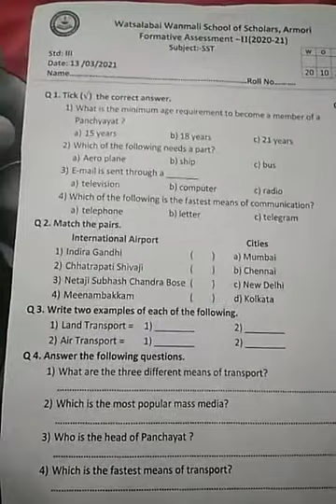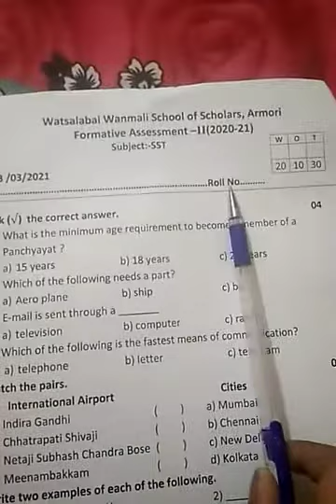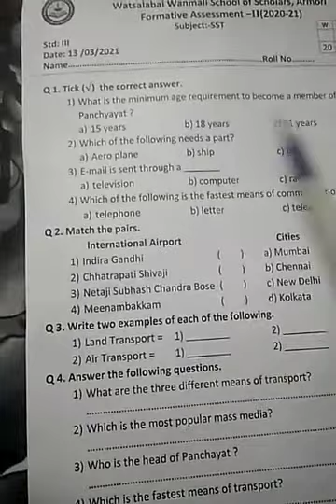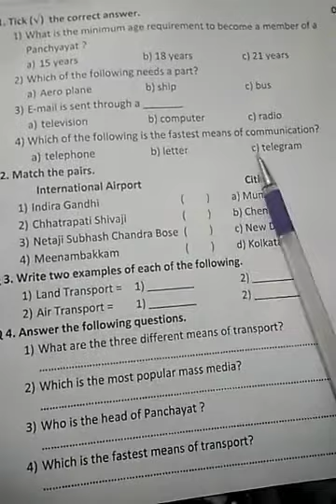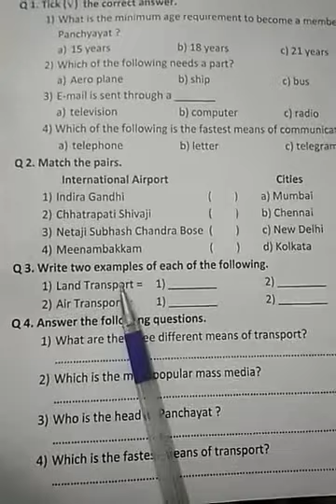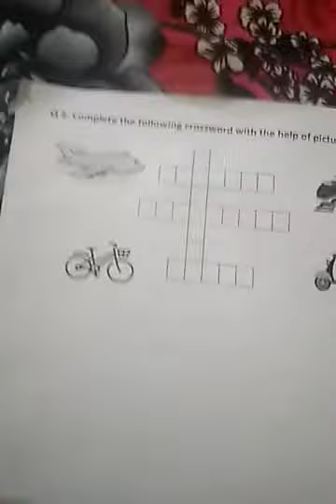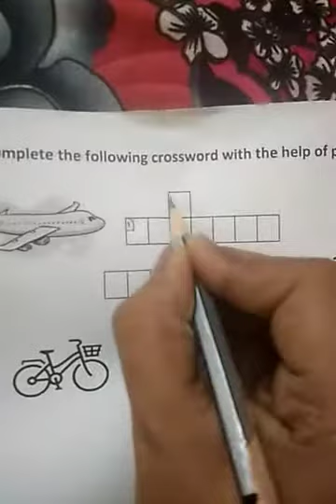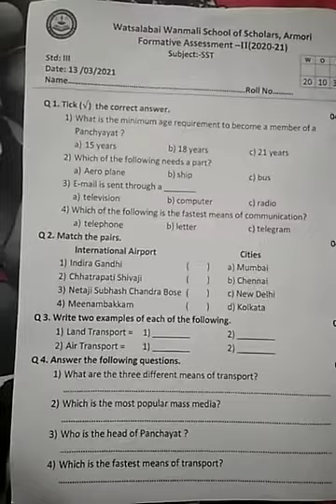class:- 3 rd,Formative Assesment -2.Sub:- Social Studies.